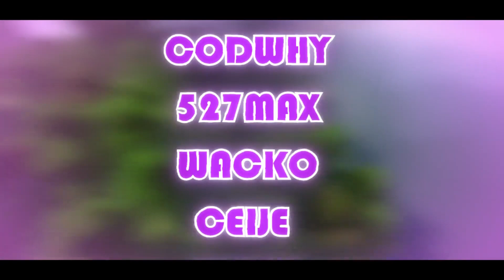All Flip The Switch UHC Intros! (S1-S15)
This is a compilation of all the intros for the seasons of Flip The Switch UHC